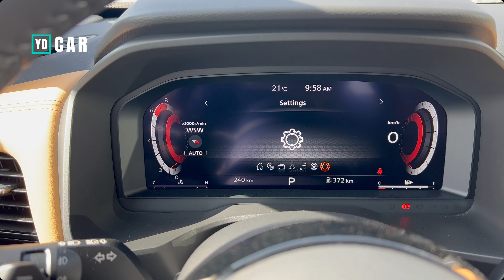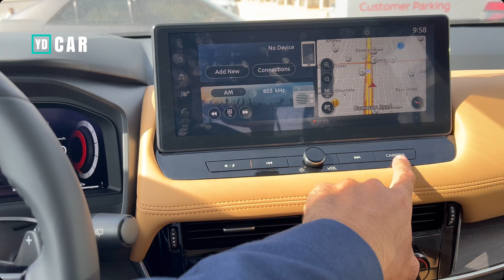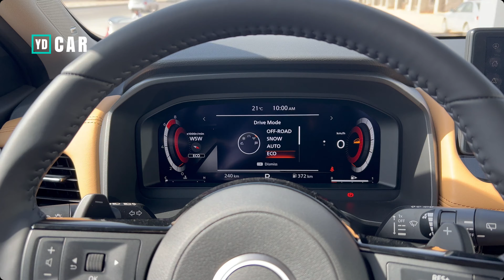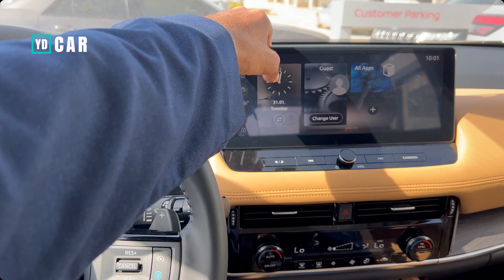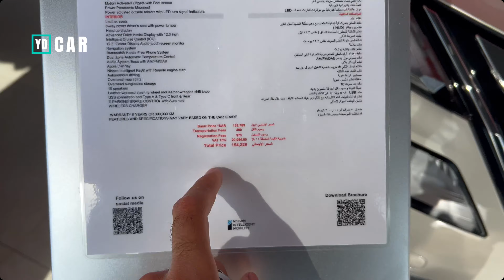نيسان اكستريل 2023 الجديد كليًا نقله نوعيًا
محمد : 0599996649